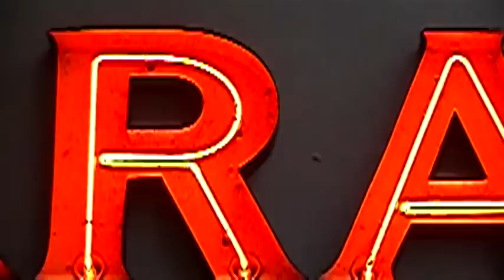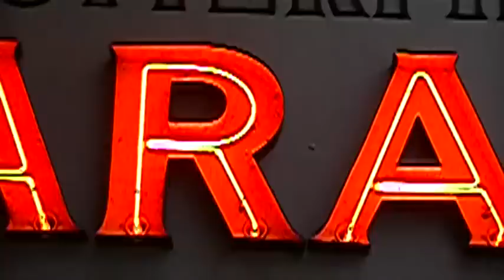Slow Motion (300fps) Neon Sign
Neon signs can flicker at 120 times per second and we demonstrate the flicker effect in slow motion.  Neon signs are created by passing high voltage AC current through gas and they can have electromagnetic fields extending out from them.  It is a good idea to always make sure that you are several feet away from such signs due to the emissions that they can create in the human environment.